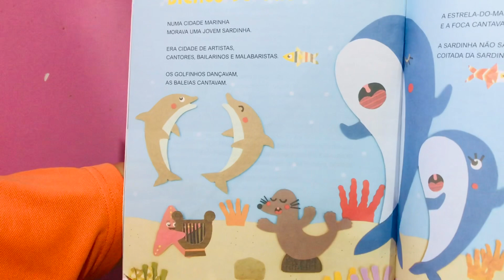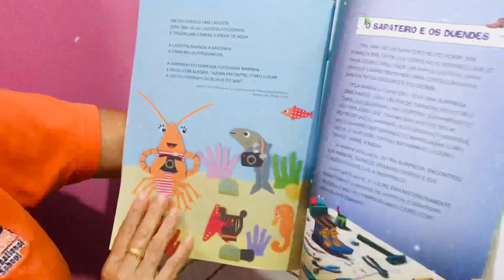INFANTIL 1 - LÍNGUA MATERNA - PROFESSORA: SANDRA - LIVRO: HISTÓRIAS E POEMAS BICHOS DO MAR